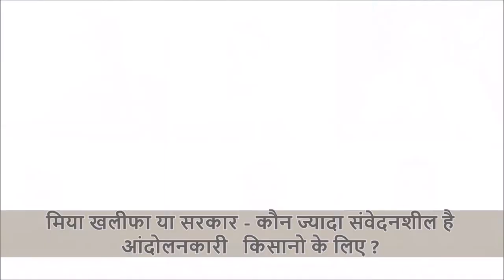मिया खलीफा या सरकार - कौन ज्यादा संवेदनशील है आंदोलनकारी किसानो के लिए ?